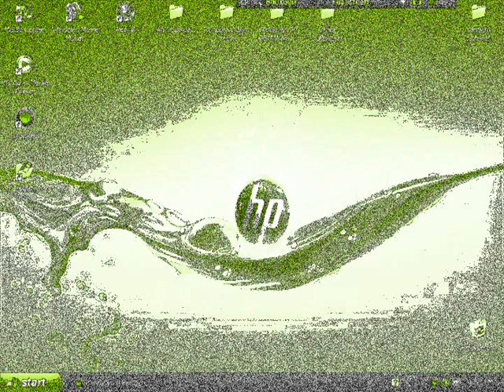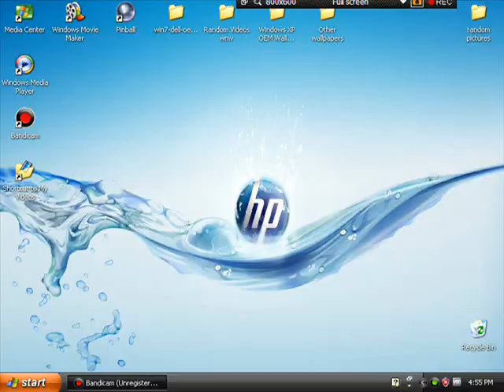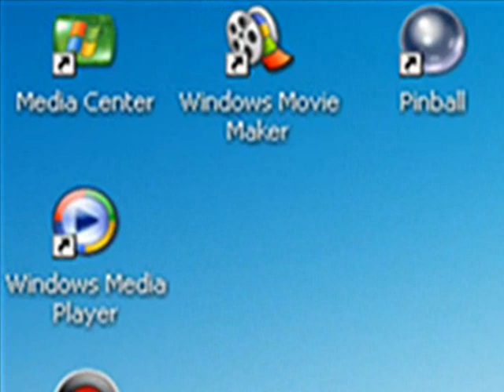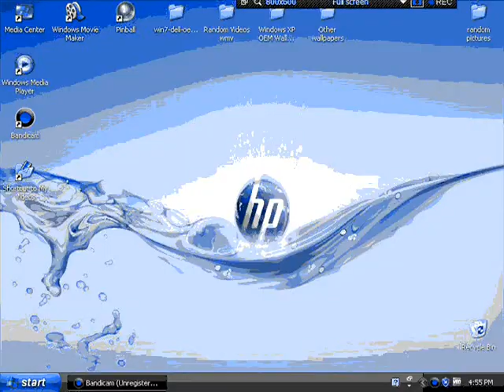Destroying my desktop 4